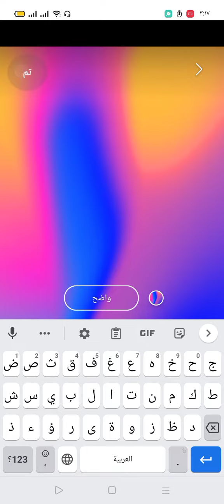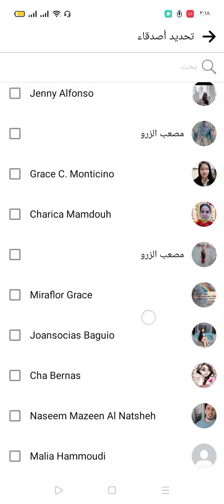معرفة من شاهد ستوري الفيس لغير الاصدقاء |وحقيقة من زار بروفايلك علي حساب الفيسبوك التحديث الجديد2021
معرفة من شاهد ستوري الفيس لغير الاصدقاء | وحقيقة من زار بروفايلك علي حساب الفيسبوك عايز تعرف مين بيدخل علي بروفايلك ويراقبك في الفيسبوك